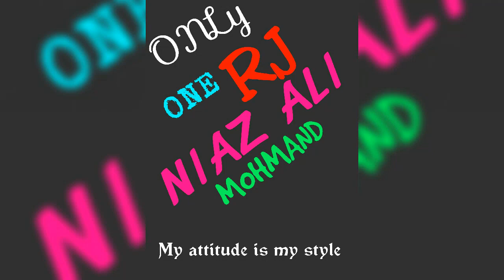Yaran Zindabad RJ Niaz Ali Mohmand official